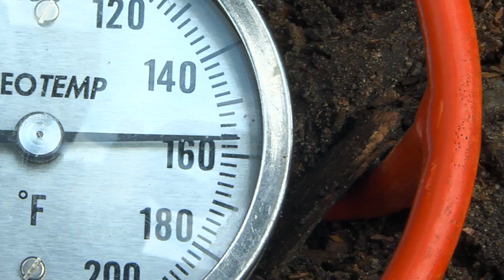Compost Heat Recovery - Process Animation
The process of recovering heat from compost!

Animation by Marius Crowne @marius_crowne
Produced by Adam Maurer @acmmaurer